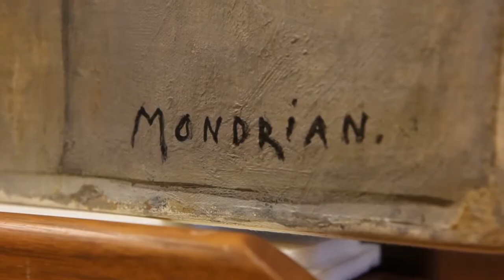Piet Mondrian'ın "Kahverengi ve Gri Kompozisyon" İsimli Eseri (Sanat Tarihi )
"Composition in Brown and Gray," Piet Mondrian